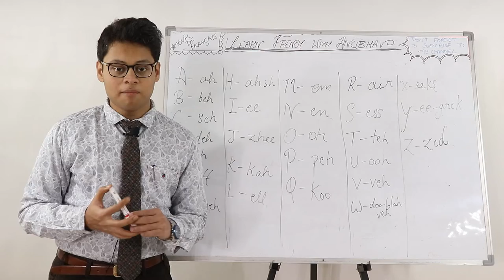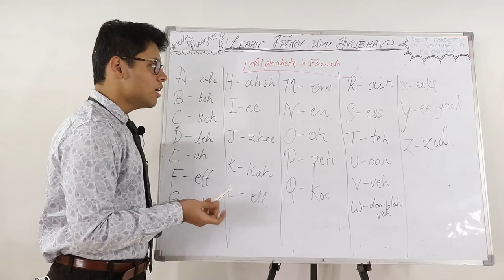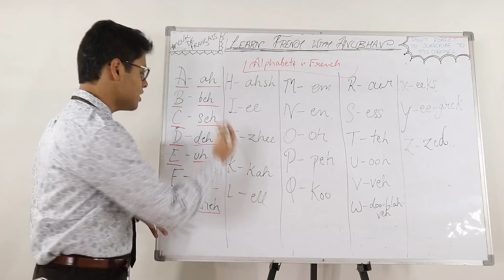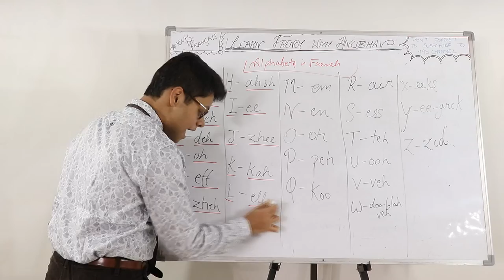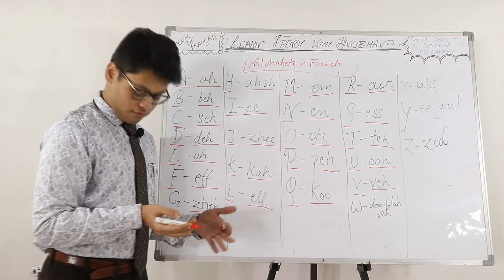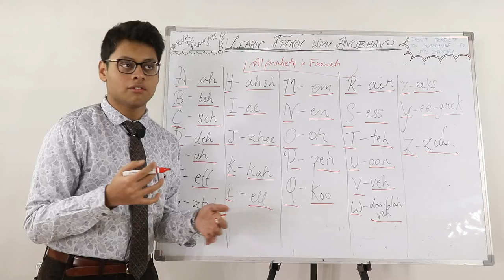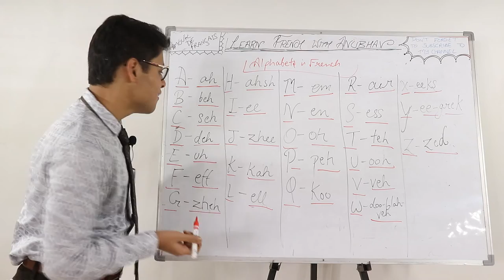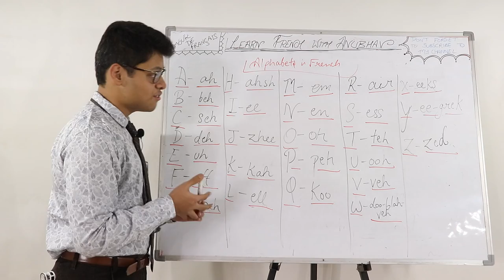Alphabets in French | Les Alphabets en français | A to Z in French | Learn French with Anubhav | #71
Bonjour! In today's class, we have learnt alphabets in French or Les Alphabets en français.

You may also like my facebook page :-
'Learn French with Anubhav'.